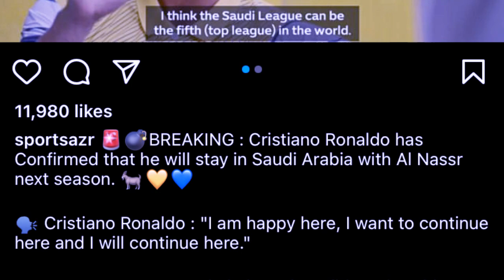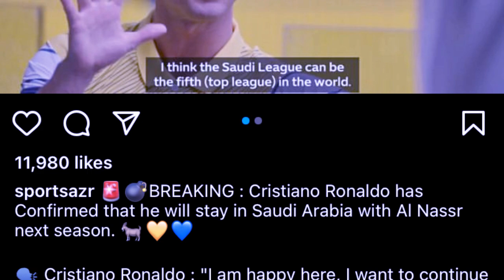ba mut thied ka bayern pynbna u ronaldo hato un dang neh ne em bad ka club al nassr